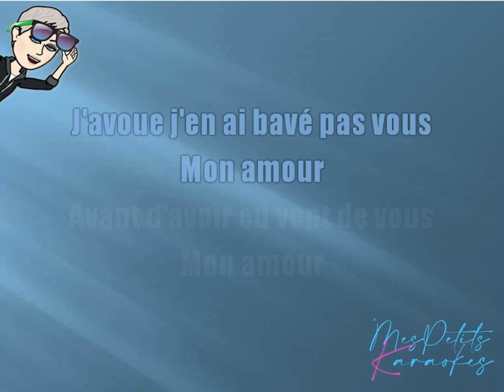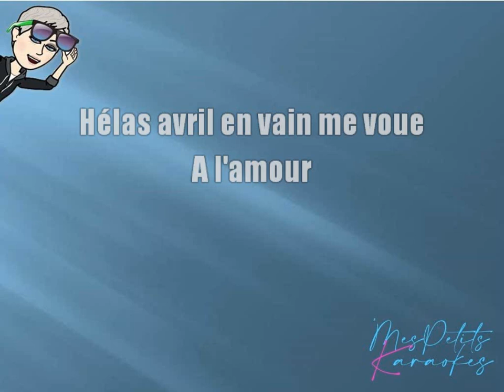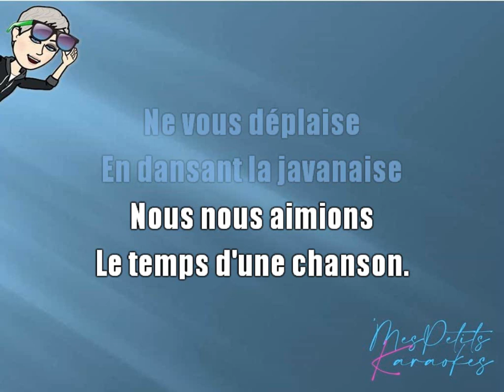SERGE GAINSBOURG - LA JAVANAISE